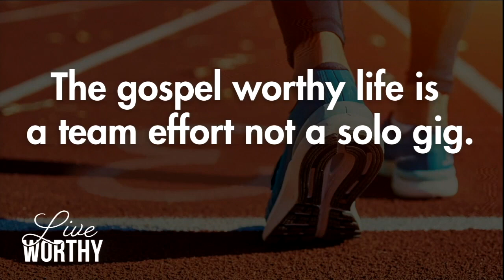In it Together // Philippians 1:1-11 (Live Worthy)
In the Birmingham area? Consider joining us for worship.

Dr. Matt O'Reilly is Lead Pastor at Christ Church Birmingham.